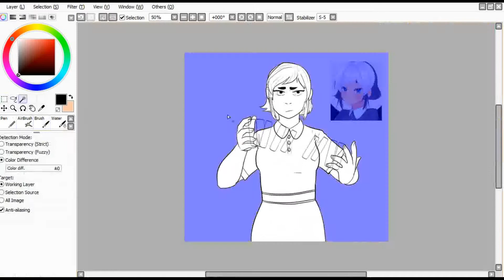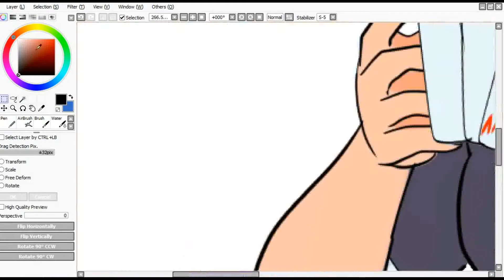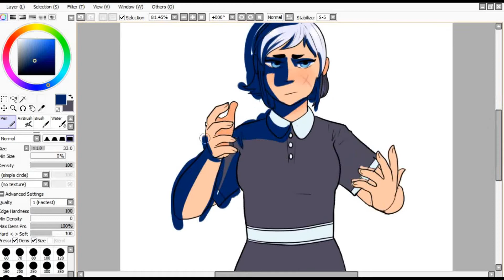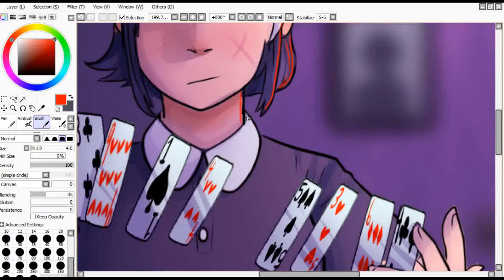Cards (Speedpaint)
Time taken: 1:23
OC used: Unnamed for now

Reference Imagine from PitzMaker